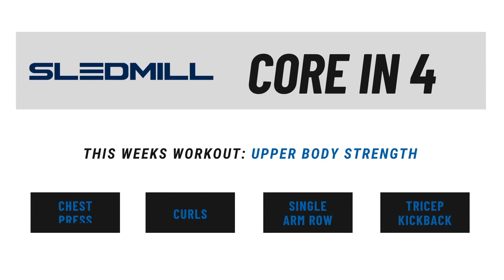SledMill™ Core in 4 Workout Series - Upper Body Strength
Follow along with this Core in 4 video workout on the SledMill!